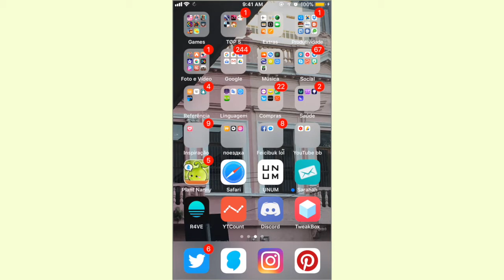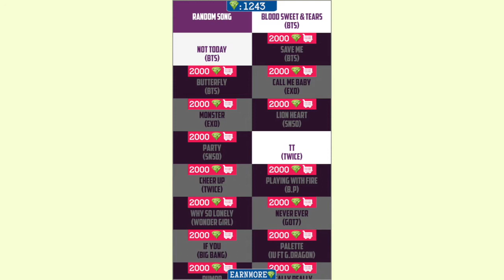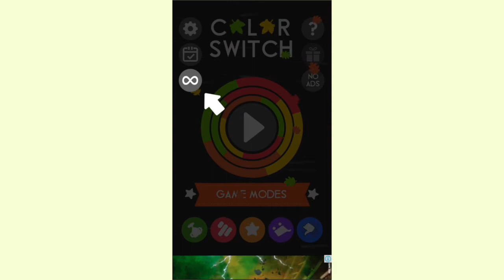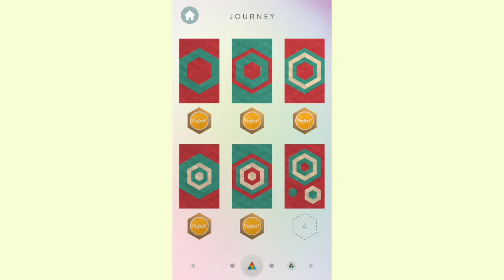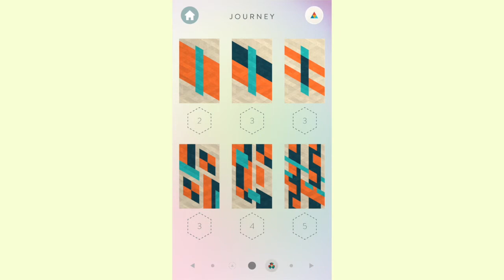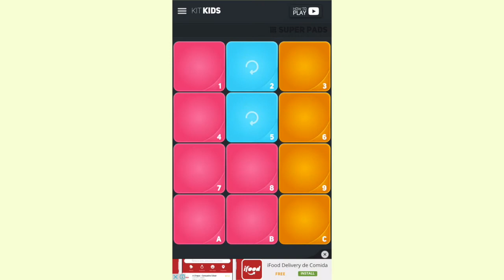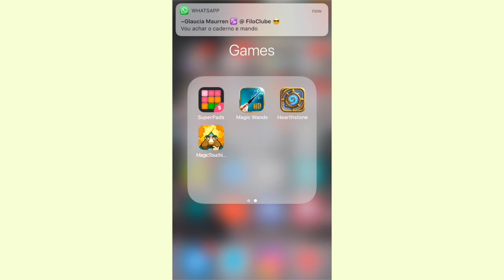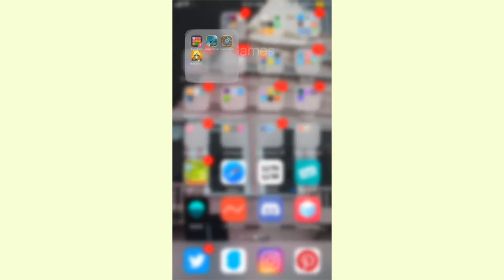meus jogos do iphone (parte 1)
continue fazendo aquilo que você gosta! ❣️

☀︎︎ about me:
jiweinotes.carrd.co

☀︎︎ filming equipment:
- c a m e r a: canon sx170is // iphone 6s
- e d i t o r : final cut pro x & lightroom.
   // thumbnail:
 - p c : photoshop.
 - i o s : picsart & procreate.

artists support artists! ♡

contact by dm.
filmado e editado por @jiweinotes.